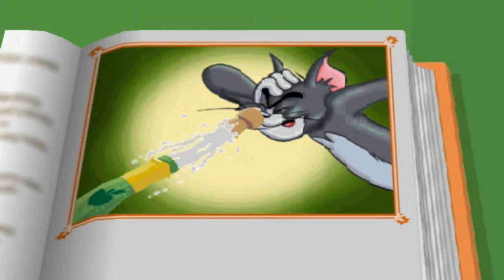Tom & Jerry in House of Trap Part 7